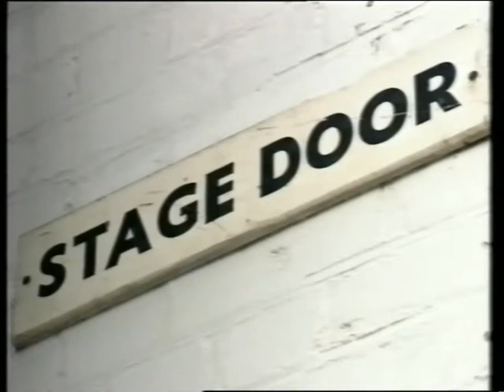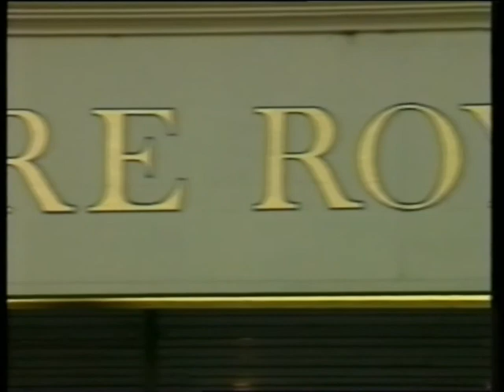Jean Boht Interview 1994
Scene on 7 was the local tv programme produced by the Cable Corporation from Langley near Slough. Staffed by volunteer programme makers from the community and run by a small paid team of WMtv staff, it covered local news and events in the Berkshire area for 2 years between 1993 and 1995. Many of the volunteers went on to get full time jobs in the tv industry. Originally fronted by Steve Brennan, it was also hosted by Tom Magner, Patricia Mitchell, Tony O'Rourke and Steve Hyland. WMtv stood for Windsor & Middlesex tv. with Jean Boht.